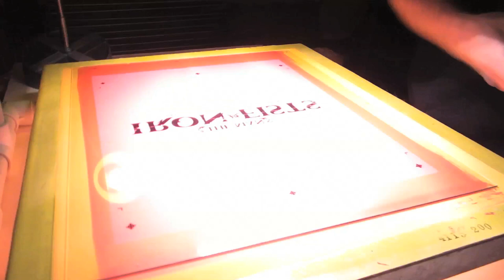Printing record jackets for RZA's The Man with the Iron Fists Soundtrack back in 2012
A silkscreen process video editted by our friend Samps from Get on Down back in 2012. Music by Munioh Bon

Printed for Get on Down and SoulTemple Music